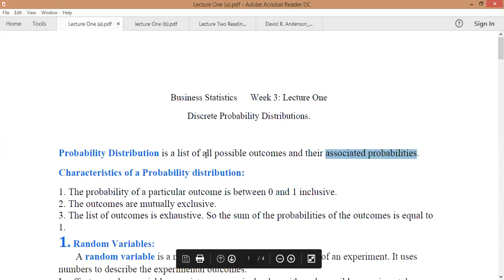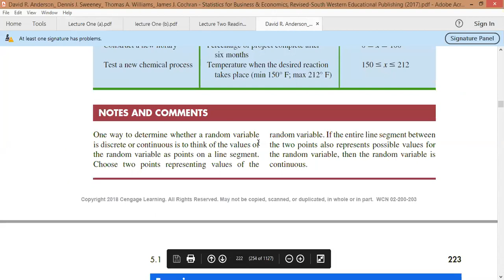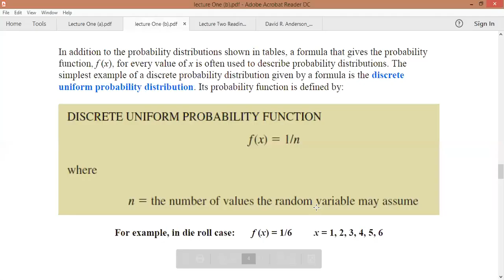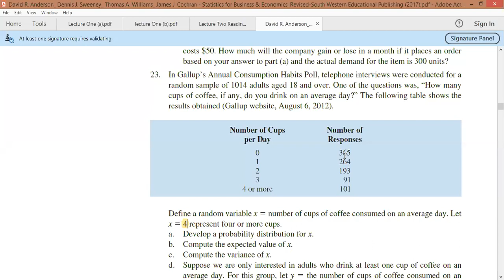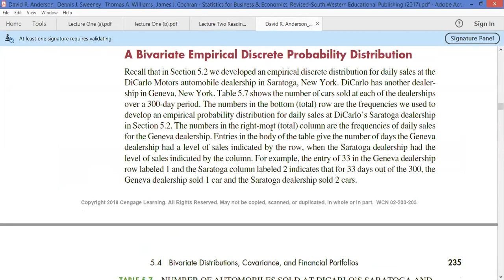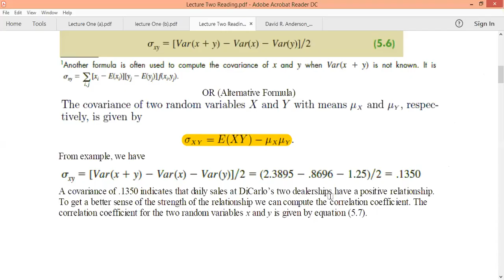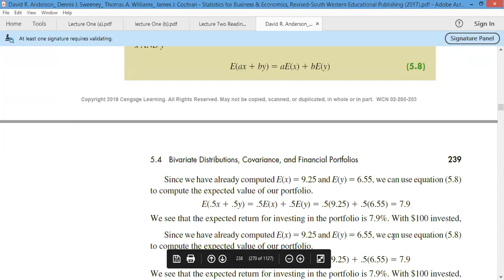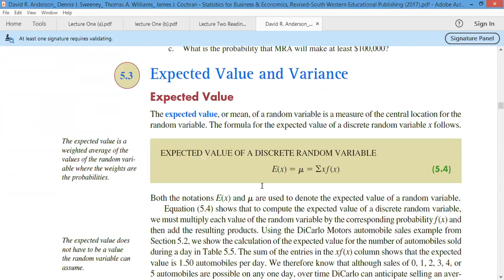Zoom Lecture by sir Shoaib Khan (variance & standard deviation)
In this lecture , random variables are defined and categorized as discrete and continuous random variables. The expected value, variance and standard deviation for random variables is discussed and in the end bi variate random variables are discussed, followed by their expectation, variance,  standard deviation and coefficient of correlation.